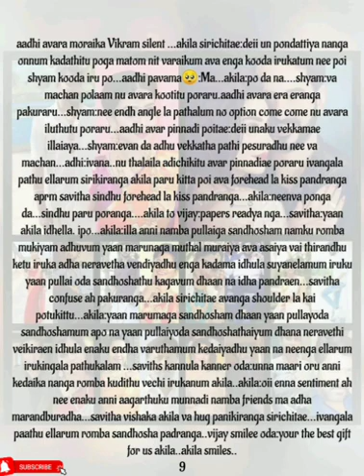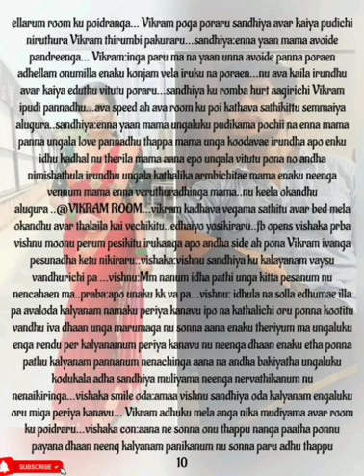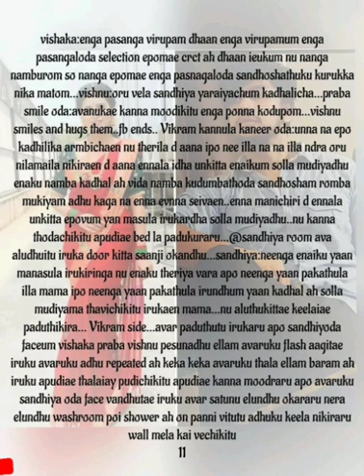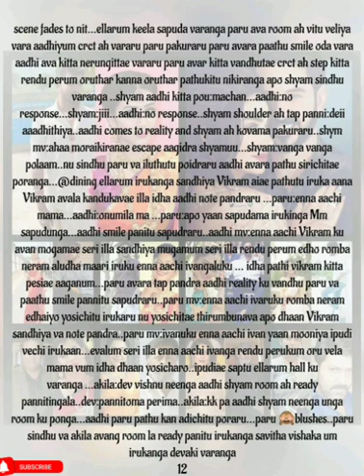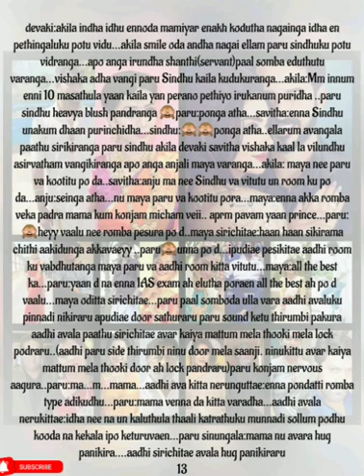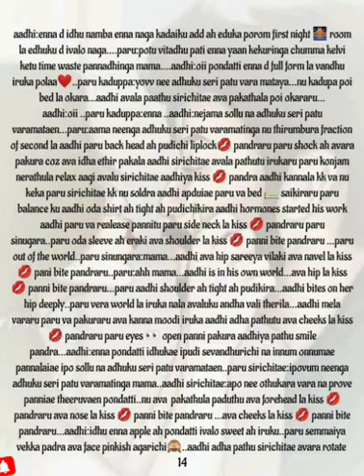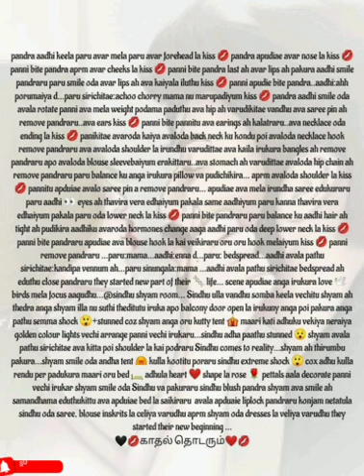Unnodu Kai Korkum Neram Idhu || Episode 50(Part-2) || AP Tale Time